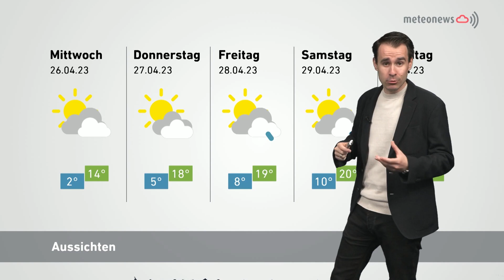Panorama vom 24. April 2023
Ein Oberländer wird zum Kiwi:
Rolf Pieren hat die Schweiz verlassen, um in Neuseeland sein Glück zu finden. Der 34-jährige Koch aus Thierachern lebt seit nunmehr fünf Jahren auf dem Inselstaat, der ihm viel Freude bereitet, aber auch seine Grenzen aufgezeigt hat. Mittlerweile arbeitet er auf einem Charterboot, auf dem auch schon prominente Persönlichkeiten verköstigt wurden. Ein spannender Einblick in ein nicht alltägliches Leben im Südpazifik.

«Vom Berner Team wird immer viel erwartet»:
Den Königstitel musste der Bernisch Kantonale Schwingerverband (BKSV) letzten Sommer abgeben. Das soll in dieser Saison, geht es nach dem Technischen Leiter beim BKSV, Roland Gehrig, mit dem Unspunnen-Titel definitiv nicht passieren. Mit der Jungfrau Zeitung hat er über die Saisonziele, seinen Draht zu den Athleten und noch vieles mehr gesprochen.